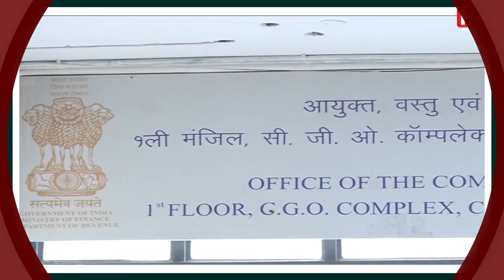पिता और पुत्र ने मिल कर की 590 करोड़ की इनपुट टेक्स चोरी ... 3000 करोड़ के बनाये फर्जी इनवॉइस ...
GST Mumbaipolice Thanepolice Maharastrapolice Hindinews पिता और पुत्र ने मिल कर की 590 करोड़ की इनपुट टेक्स चोरी .3000 करोड़ के बनाये फर्जी इनवॉइस ...